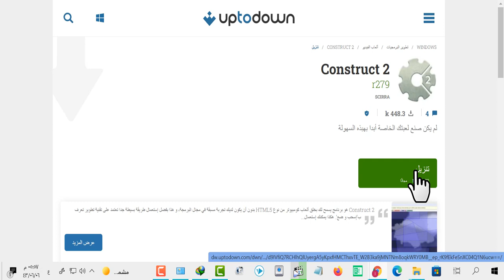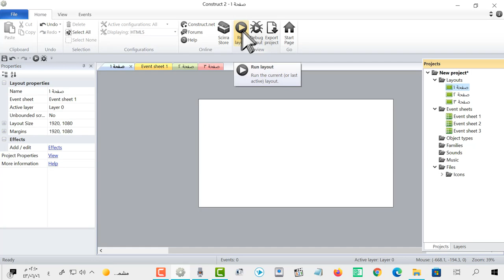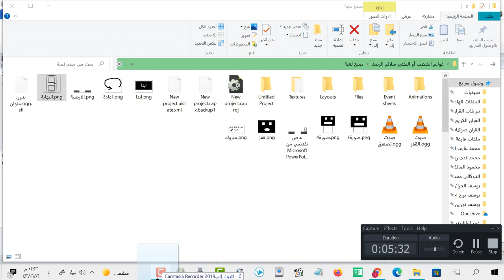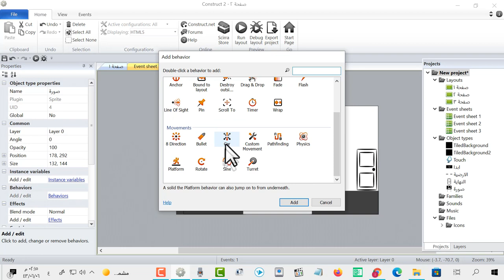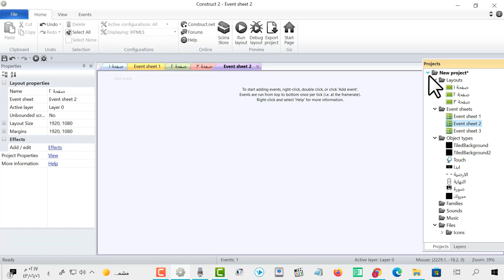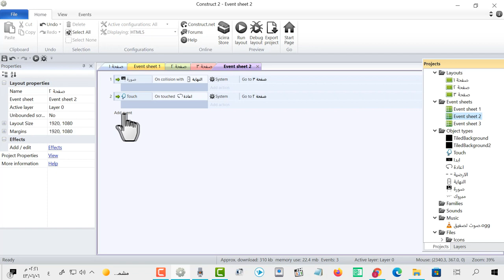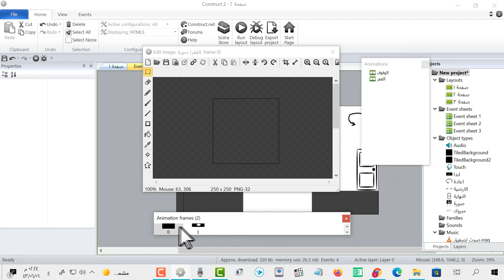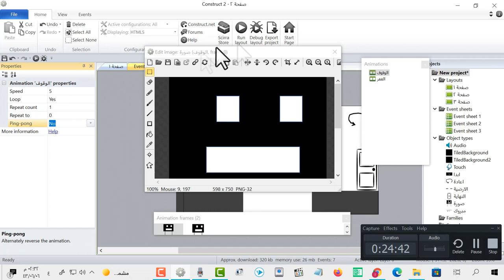كيف تصنع لعبة بدون لغة برمجة أنا سويت لعبة بسهوولة 😱😱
سويت لعبة على برنامج Construct
كيف تنصب برنامج Construct
وشرح للبرنامج
لتحميل البرنامج

كيف تصنع العاب لعبة تنشئ تسوي بطريقة طرق طريقة بدون برمجة برامج مواقع موقع كمبيوتر لابتوب اللعبة الكترنية الكترونية الكتروني لعاب قيم قيمنق فلوق محركات الالعاب سهلة بسيطة مونتاج تصميم ابتكار تصمم تطبيق جوال تطبيقات برامج برنامج موبايل محمول هاتف ذكي هواتف قوقل بلاي اندرويد اندرود APK صيغة صيغ موبايلات هواوي سامسونج نوت ايفون ابل unity Engine عمل تطبيق  محركات الالعاب تحريك اكود كود
كيف تصنع لعبة في برنامج construct ازاي شلون اسوي كمبيوتر اندرويد ايفون بدون برمجه برمجة برامج البرمجة c++ لغات البرمجة بالشصية القفز قفز اقفز اطمر طمر التحرك لليمين واليسار
كيف تحرك الشخصية كيف نهاية المرحلة نهاية المستوى المستوى الذي يليه الانتقال الى layout الفوز باللعبة الجاذبية الارضية تحريك الشخصية تثبيت برنامج كنتستراكت كن ستراكتت كن ستراكت construct تنصيب شرح شروحات لعبة على الكمبيوتر فلوق فلوقات
How to make games Game Create and settle in a way a way without programming Programs Websites Website Computer Laptop Electronic game Electronic electronic games Game values ​​vlog Game engines easy simple montage design innovation Design a mobile app Applications Software Mobile mobile software Smartphone Google Play Android Android phones APK formats formats Mobiles Huawei Samsung Note iPhone Apple unity Engine Make game engine application move code code
How to make a game in construct
How to move the character How is the end of the stage End of the level Next level Move to layout Win the game Gravity Move the character Install the program Construct Build Explain explanations of a game on the computer Vlogs